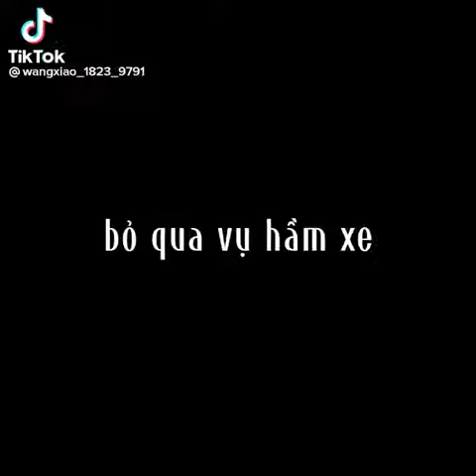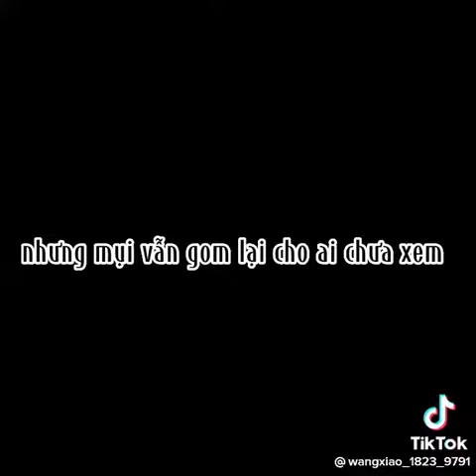[Bác Quân Nhất Tiêu] chúng ta với không tới tay chèo chúng ta ngồi yên thuyền cũng vững chắc 🥰